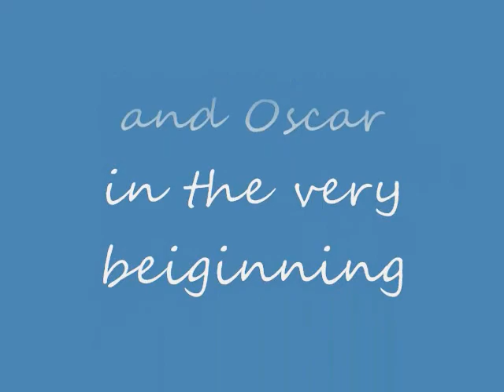Oscar Catalina Macaw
Life with my 22 year old Catalina Macaw, Oscar.  We have a great time.  He saved my life by letting me know that I was sick by demanding to go home.  As soon as I rounded the corner I began to pass out so I ran home as fast as I could and then I did pass out.  shortly there after 911 was called and Open Heart surgery was scheduled.